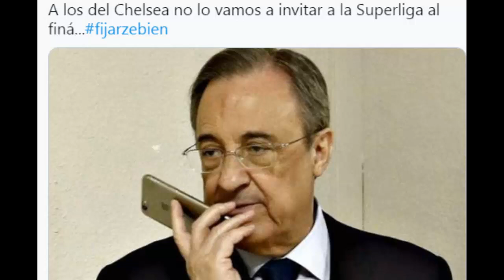MEMES CHELSEA VS REAL MADRID